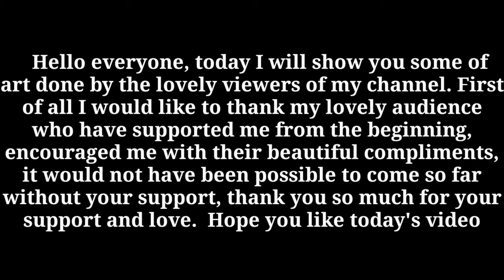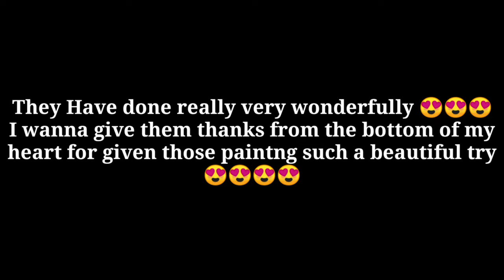Oil pastel paintings of my lovely viewers/Art works of my followers /Oil pastel and acrylic paint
Lets see some of art works of my followers with Oil pastel and Acrylic By MOBILE APP👇

In This video you will see my followers painting progress following  Fancy.

ℹ️Materialsℹ️
1.acrylic
2.Sketch Book
3.White,Red,Black,Green,Blue,Yellow Colors
4.Sketching brush